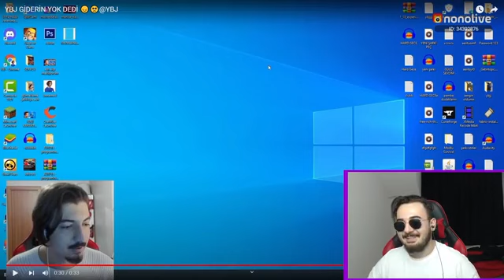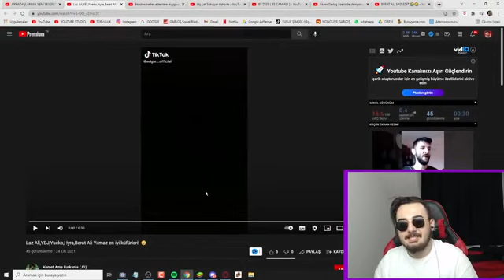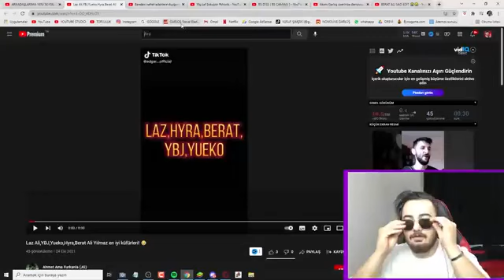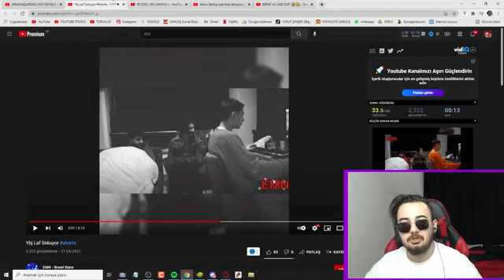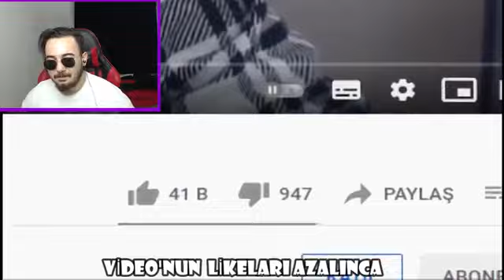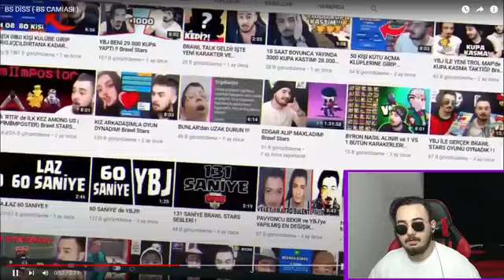EKİBE YAPILAN EN İYİ EDİTLER HEPSİ BİR ARADA